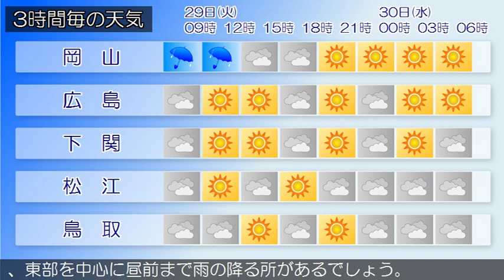2019/10/29 中国地方の天気予報 朝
南部では、２９日昼前から２９日昼過ぎまで高潮に注意してください。広島県は、中国地方は、気圧の谷や湿った空気の影響で曇り、山陽では雨の降っている所があります。岡山県は、気圧の谷や湿った空気の影響で、南部を中心に雨が降っています。山口県は、気圧の谷や湿った空気の影響により曇りで雨が降っている所があります。鳥取県は、２９日は、気圧の谷や湿った空気の影響で概ね曇り、東部を中心に昼前まで雨の降る所があるでしょう。島根県は、２９日は、気圧の谷や湿った空気の影響で概ね曇るでしょう。